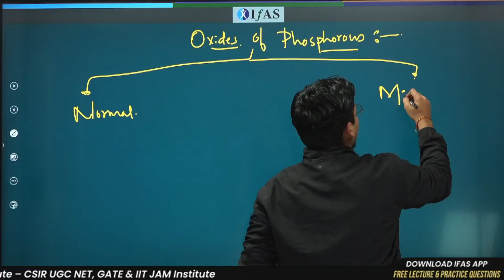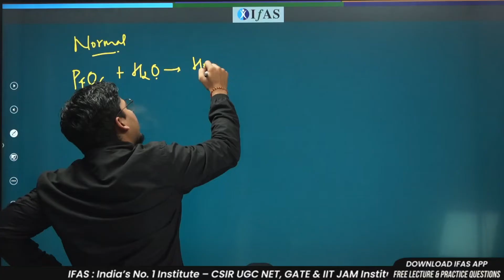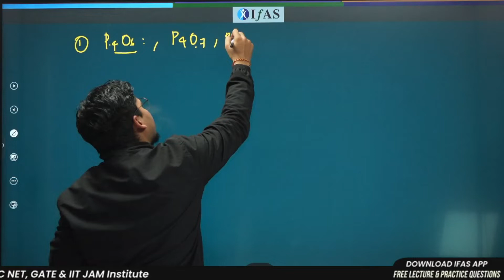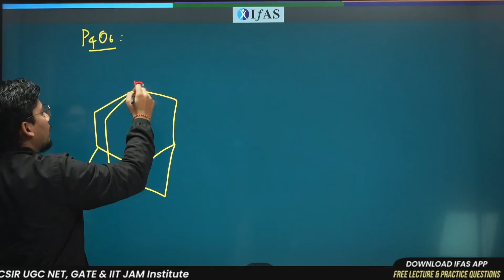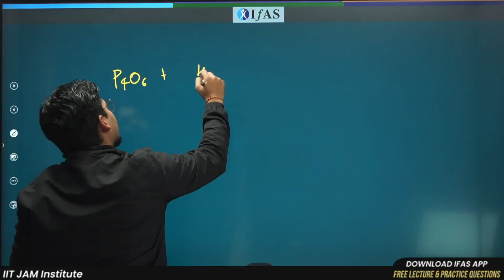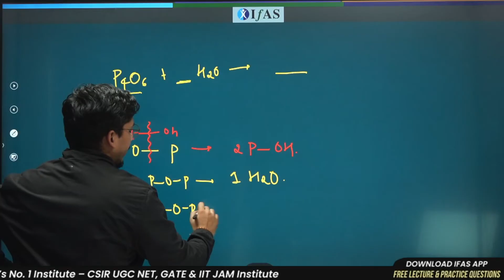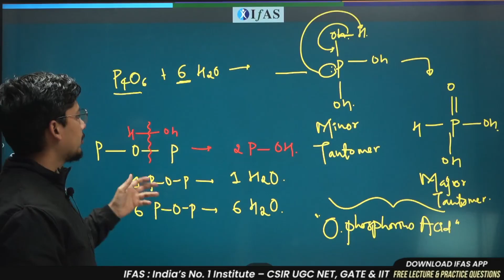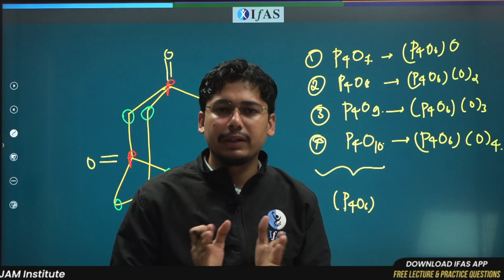Important Concept from NET June 2023 | Oxides of Phosphorous